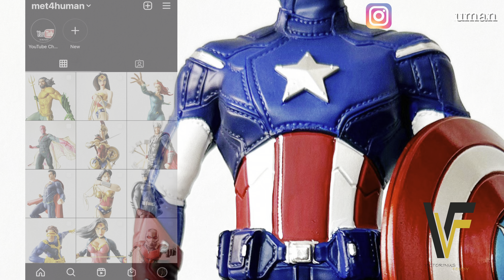UNBOXING CAPTAIN AMERICA (BATTLE OF NEW YORK) BDS ART-SCALE 1/10 - BY. IRON STUDIOS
Hi Guys,
The statue that We will unbox and review today is "CAPTAIN AMERICA". A BDS Art-Scale 1/10 statue By. Iron Studios.
this statue was made based on Battle of New York scene from The Avengers 2012

Timestamp
0:00 Opening
0:49 Unboxing & Inside The Box
0:52 Review & Assemble
3:49 360 View & Details
5:24 Closing

CAPTAIN AMERICA (BATTLE OF NEW YORK)
Manufacturer : Iron Studios
Brand               : MARVEL
Scale                : 1/10
Materials         : Polystone and Hand-Painted
Product Size   : Height: 9" (22.9 cm)
                           Width: 4.7" (11.9 cm)
                           Depth: 3.9" (9.9 cm)